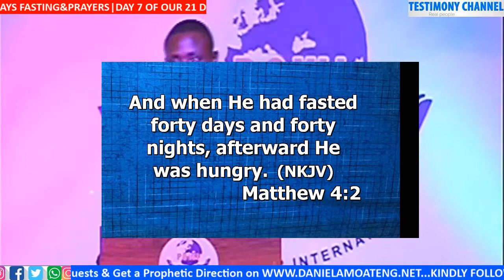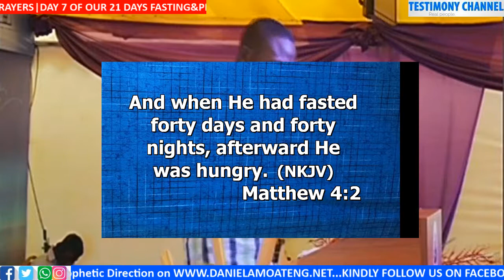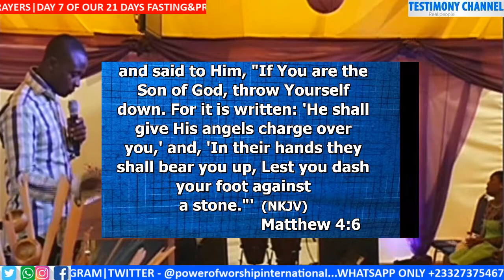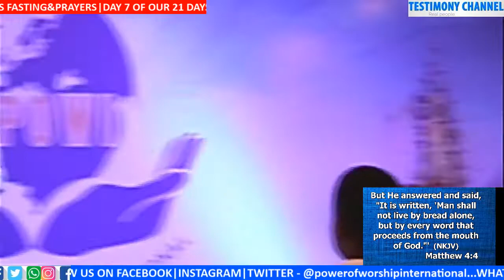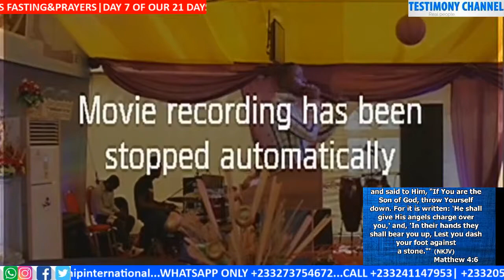PROPHET SOLOMON ONIPABA